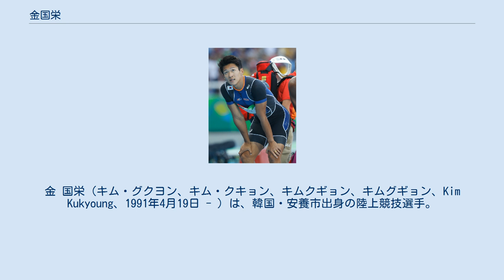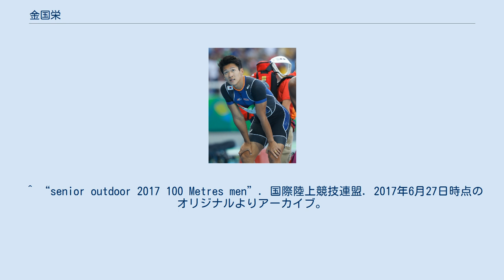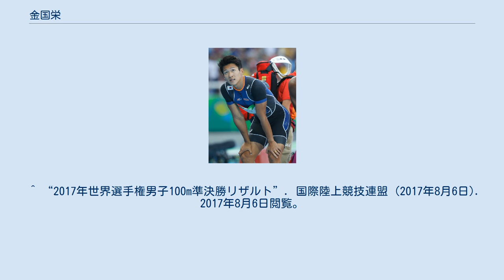金国栄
金 国栄（キム・グクヨン、キム・クキョン、キムクギョン、キムグギョン、Kim Kukyoung、1991年4月19日 - ）は、韓国・安養市出身の陸上競技選手。
専門は短距離走の100mで、自己ベストは10秒07の韓国記録保持者である。
 2001年6月の全国少年体育大会男子80mでは優勝できなかったものの、初の全国大会で6位に入った。
 2010年6月7日の韓国選手権男子100m予選で10秒31をマークし、1979年に徐末九が樹立した10秒34の韓国記録を31年ぶりに塗り替えた。
勢いに乗った金国栄は準決勝でも自身の韓国記録を更新する10秒23（+2.0）をマークし、韓国人として初めて10秒3の壁を突破した。
金国栄はレース後に「9秒99も出せると思う」と、韓国人初の9秒台へ自信をのぞかせた。
 2011年8-9月に地元韓国で開催された大邱世界選手権に出場したが、男子100mは予選でフライングの失格となった。
3走を務めた男子4×100mリレーでは予選において38秒94の韓国新記録を樹立したが、リレーメンバーだった臨熙南のドーピング違反により失格となった。
 2014年7月6日に日中韓3カ国交流陸上に出場すると、男子100mは自身の韓国記録に0秒01差と迫る10秒24（+1.0）で2位に入り、3走を務めた男子4×100mリレーは38秒74の韓国新記録を樹立して優勝した。
 2015年7月に地元韓国で開催された光州ユニバーシアードに出場すると、男子100mの準決勝で10秒16（+1.8）をマークし、5年ぶりに自身の韓国記録を0秒07塗り替えた。
 2016年8月13日のリオデジャネイロオリンピック男子100m予選では、韓国勢としてこの種目に1996年アトランタ大会以来20年ぶりとなる出場を果たしたが、結果は10秒37（-1.3）の組7着に終わった。
 2017年6月25日のKBS杯全国陸上競技大会男子100mで自身の持つ韓国記録（10秒16）を更新する10秒13（+0.2）、追い風参考記録ながら10秒07（+3.6）と2レース続けて好タイムをマーク。
27日のコリアオープン国際陸上競技大会男子100m決勝では2日前の記録を0秒06更新するとともに、ロンドン世界選手権の参加標準記録（10秒12）を突破する10秒07（+0.8）をマークした。
 2017年8月4日のロンドン世界選手権男子100m予選で10秒24（+0.9）をマークし、着順での予選突破となる組3着（全体24位）に入った。
オリンピックと世界選手権を通じて、100mでの準決勝進出は女子も含め韓国史上初の快挙となったが、翌日の準決勝は10秒40（-0.5）とタイムを落とし敗退した。
備考欄の記録は当時のもの ^ “プロフィール”. 2016年8月26日時点のオリジナルよりアーカイブ。
2017年3月16日閲覧。
 ^ “‹陸上›あと０．０８秒で９秒台…キム・グギョン、１００メートルで韓国新記録”. 中央日報 (2017年6月28日). 2017年8月6日閲覧。
 ^ “陸上：31年ぶり韓国記録更新＝男子100メートル”. 朝鮮日報. 2010年6月8日時点のオリジナルよりアーカイブ。
2015年1月21日閲覧。
 ^ “再び脚光を浴びたボルト、ロンドン五輪で4冠へ”. フランス通信社 (2011年12月26日). 2015年1月21日閲覧。
 ^ “光州ユニバ　陸上男子１００メートルで韓国新記録”. 朝鮮日報 (2015年7月9日). 2015年7月9日閲覧。
 ^ “五輪陸上　１００ｍ金国栄が予選敗退”. 聯合ニュース (2016年8月14日). 2016年8月15日閲覧。
 ^ “senior outdoor 2017 100 Metres men”. 国際陸上競技連盟. 2017年6月27日時点のオリジナルよりアーカイブ。
2017年6月27日閲覧。
 ^ “陸上：男子100ｍキム・グクヨン10秒07、9秒台へ高まる期待”. 朝鮮日報 (2017年6月28日). 2017年6月28日閲覧。
 ^ “2017年世界選手権男子100m予選サマリー”. 国際陸上競技...